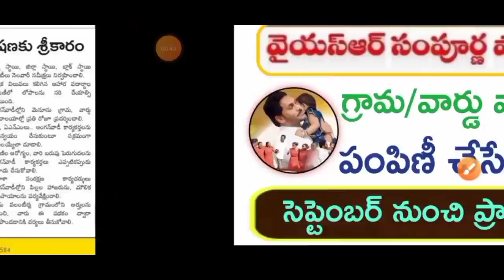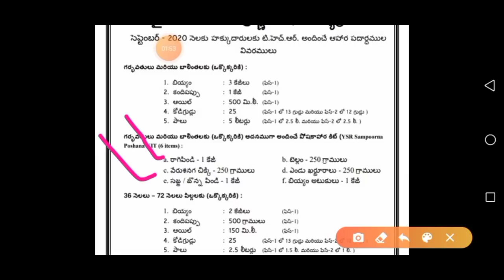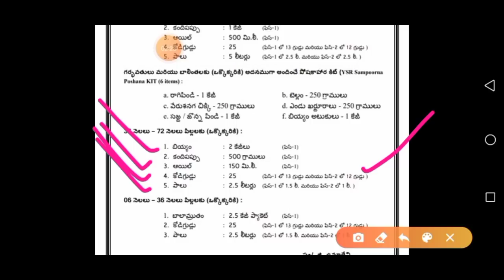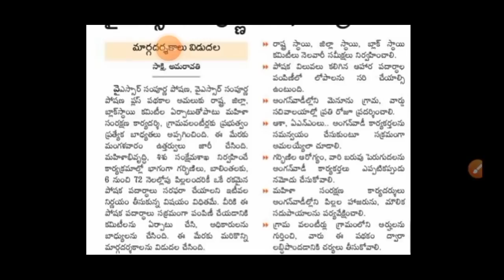వాలంటీర్స్ Sep లో "సంపూర్ణ పోషన" పంపిణీ చేసే విధానం/ Grama volunteer Distribute sampoorna posana